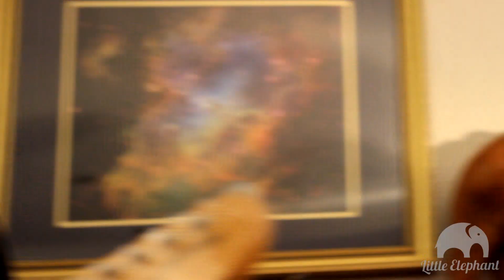Gates - "At The End Of All Things" / "Sleepwalker" Live at Little Elephant (1/2)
Buy this session on VINYL!

We split the profits 50/50 with the bands.

Every record is Hand-cut in real-time on our HIGH-QUALITY stereo record lathe. Hand numbered. Hand stamped. And made-to-order with screen printed jackets.

Love,
Little Elephant